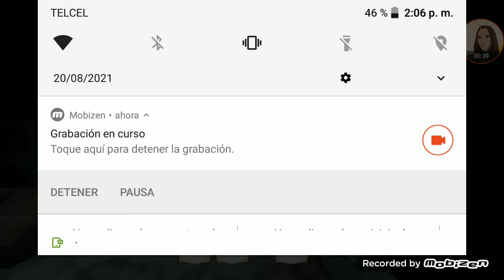The Twins parte 1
lasaventuras de Roberto Alejandro de los vengadores y sus primos